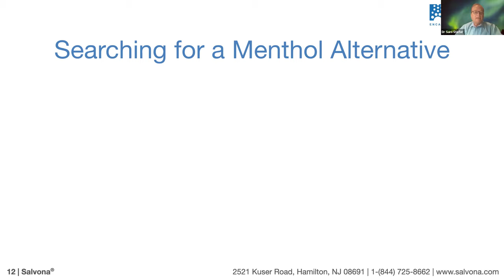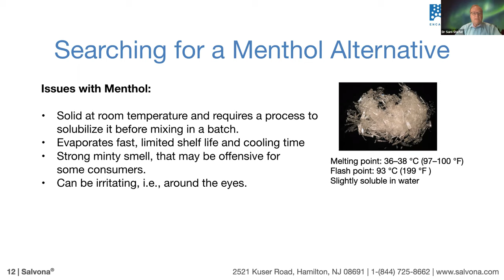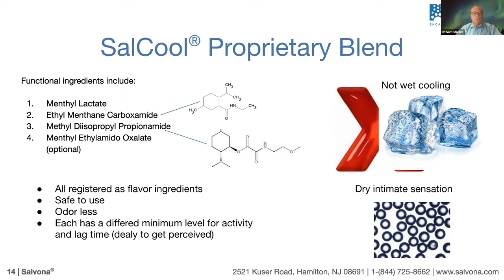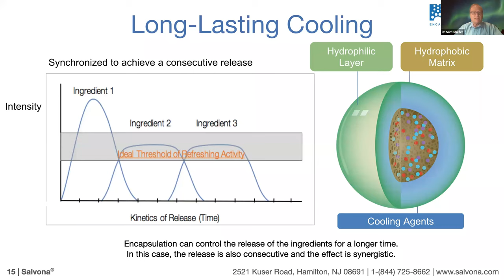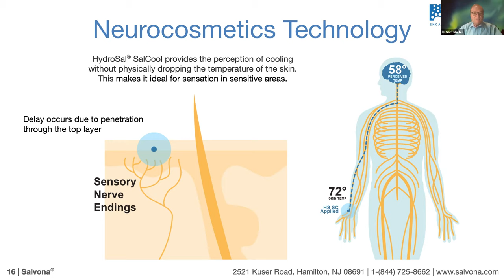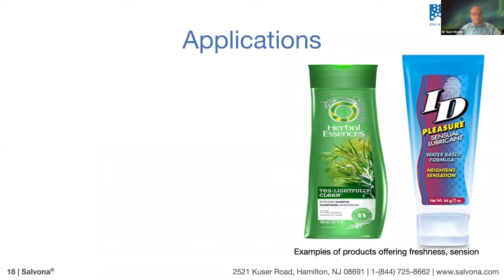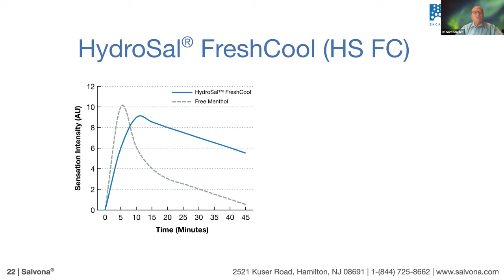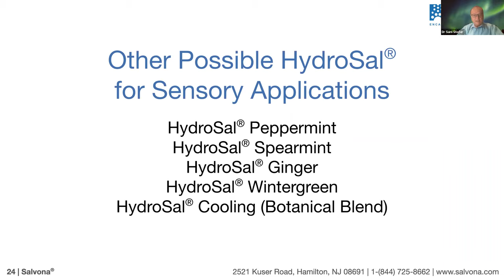HydroSal® SalCool & HydroSal® FreshCool for Sensory Applications - March 23, 2020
Dr. Sam Shefer, President of Salvona, conducts a webinar to introduce HydroSal® SalCool & HydroSal® FreshCool.